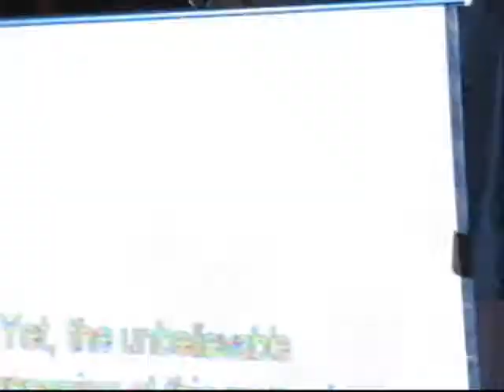Lorna Doom (cape cod) 1-23-08 black spot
open mic night never seen so much goodnesses